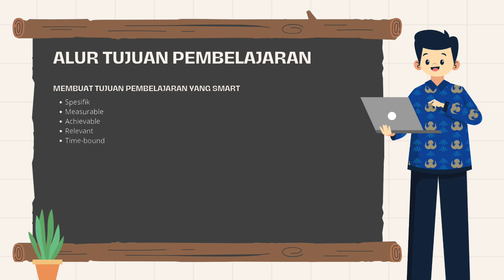Cara Menyusun TP dengan Cepat, Tepat dan Akurat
Cara Menyusun TP dengan Cepat, Tepat dan Akurat (TP, ATP) Pembelajaran Kurikulum Merdeka